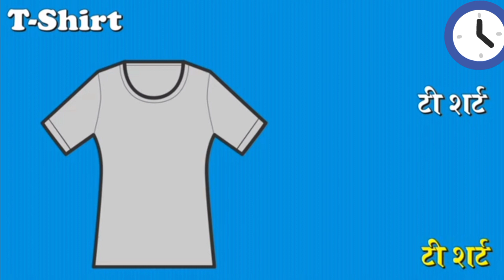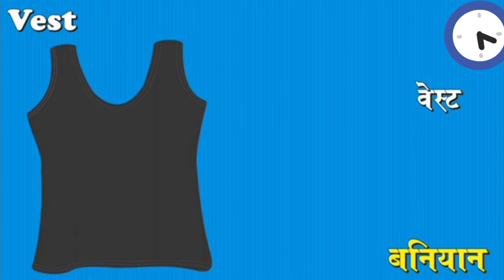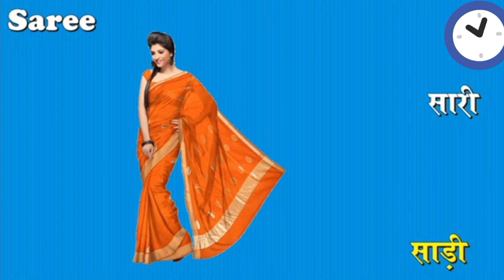सभी कपड़ो के नाम हिदी और अंग्रेजी में लेडिज के shabhi kapro ke new hindi english me 2024 का न्यू